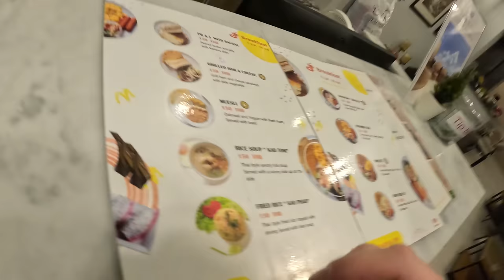NO MONEY in Thailand!